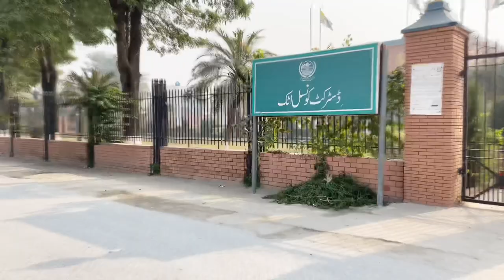Mujy bhai award da diya || Award Show in Attock city || Inam Ullah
An award show was held in Attock city and they invited me there to receive an award.
So this is the Vlog of all the situations.

Credit for the nasheed used in my vlog goes to Muhammad Noman khan bhai
His channel link is 👇👇👇